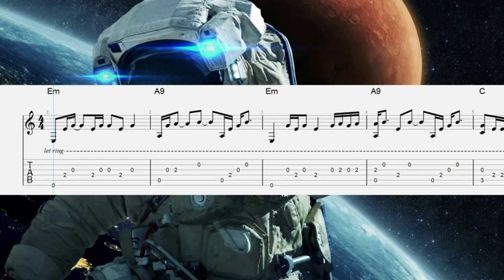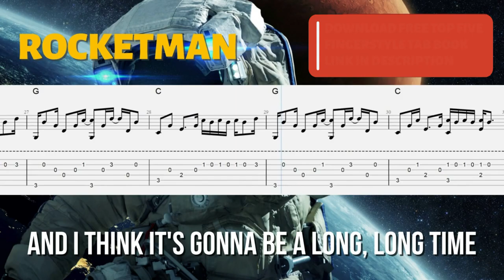Rocket Man Easy Fingerstyle Tab For Beginners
This is Elton John's classic Rocket Man arranged for easy fingerstyle guitar for beginners.

The easy Rocket Man Fingerstyle Tab is available as a PDF and Guitar pro